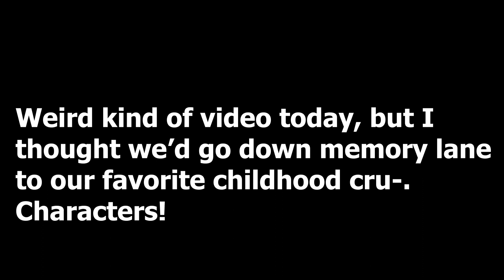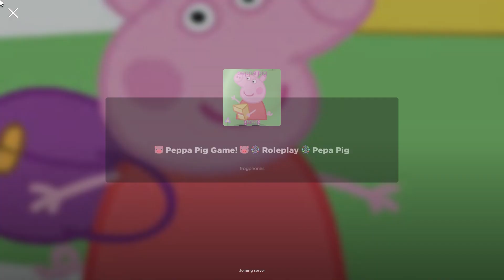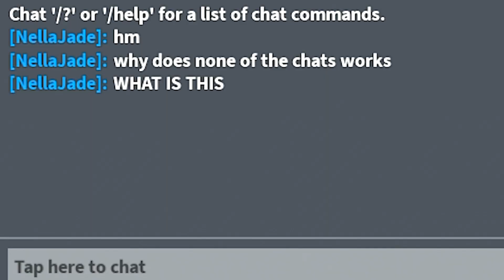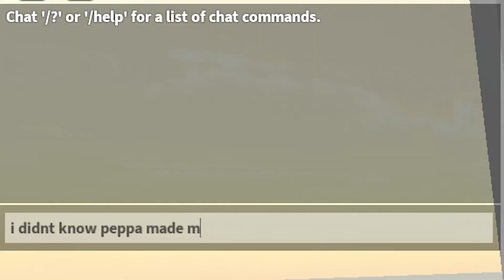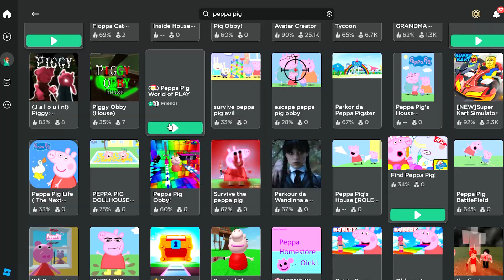Roblox's PEPPA PIG Games Are SCARY.